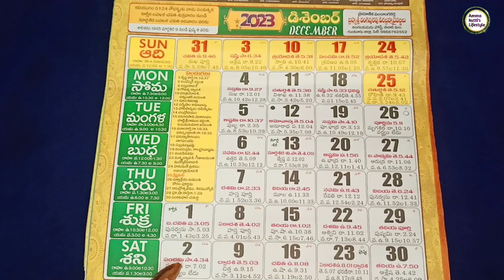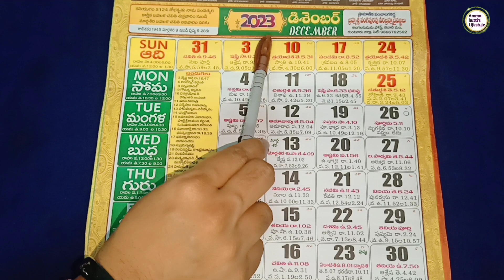"December 2023 Pelli Muhurtham | December Marriage Dates 2023 | Pelli Muhurtham " on YouTube